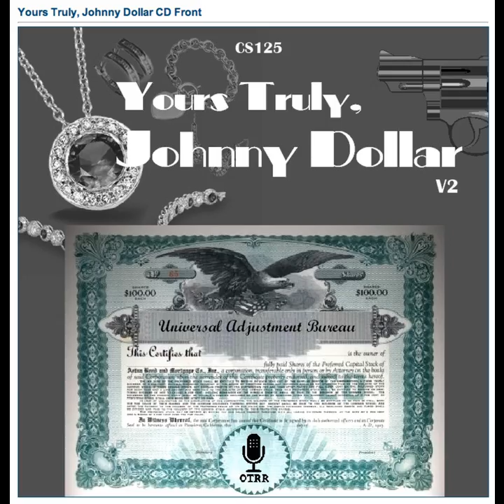Yours Truly, Johnny Dollar - 560724 442 The Open Town Matter - Ep 2